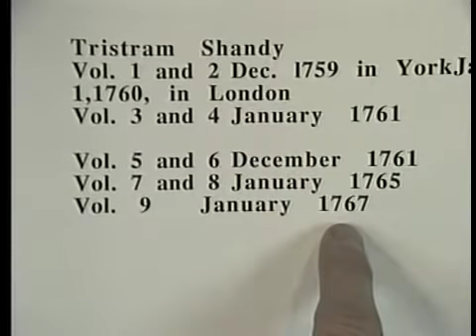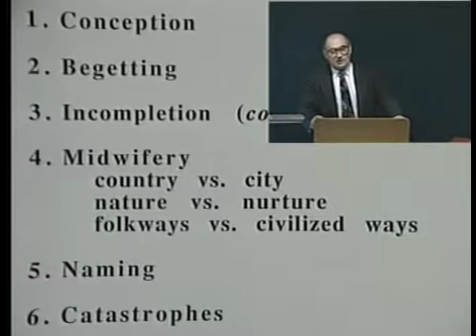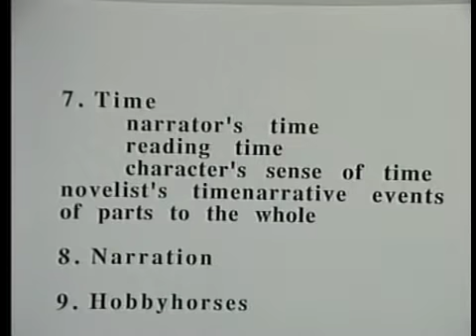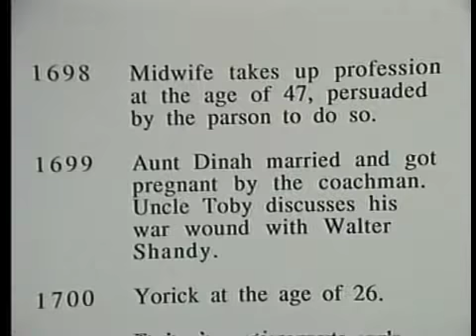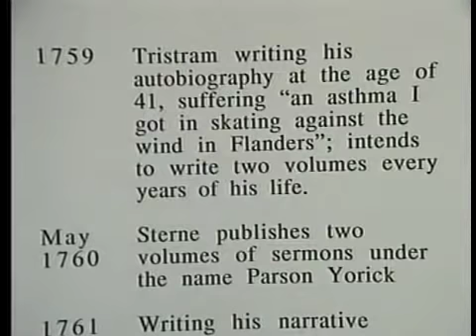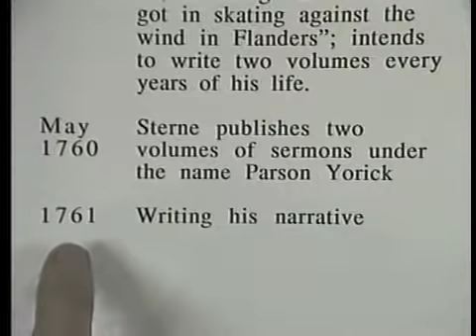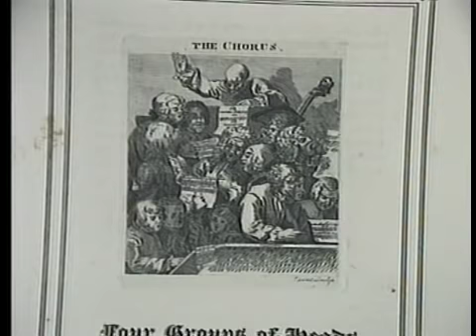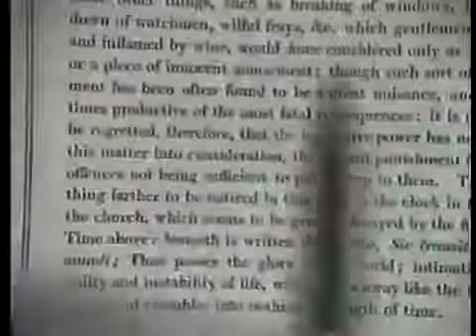ENGL 3324 LECTURE 5A